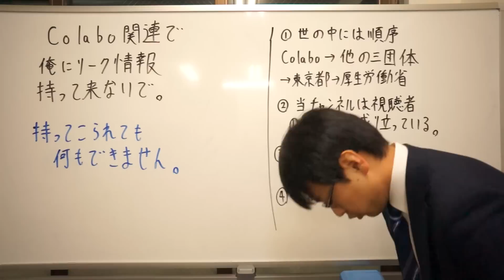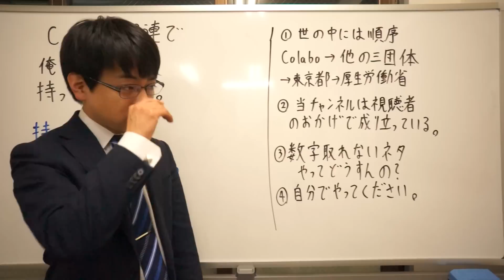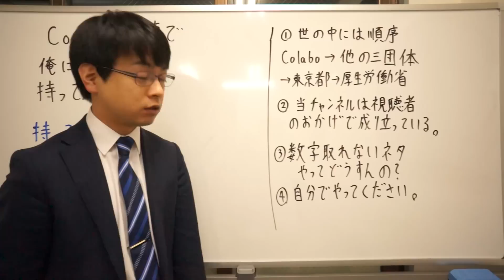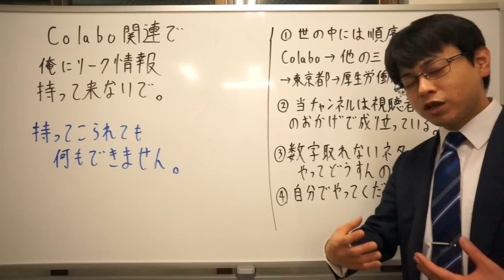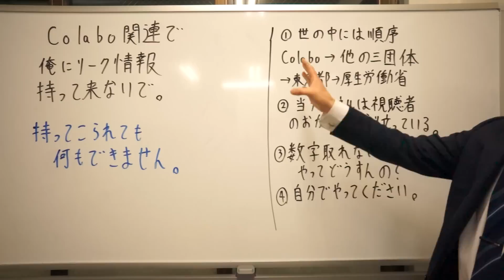Colabo関連で俺にリーク情報持ってこないで。（動画撮ってるのは年金のためだで！）